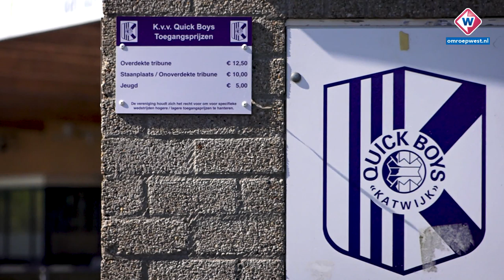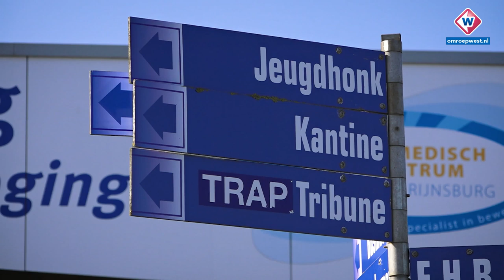Geen voetbal voor Willem van Zuilen: 'Als ik die lege velden zie, dat doet zeer' - OMROEP WEST SPORT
Komende vrijdag staat Omroep West in het teken van sport. Het klinkt misschien raar in tijden van corona. Maar juist nu willen we kijken hoe het gaat met mensen die voorheen elke dag met hun geliefde club, sport of bezigheid in de weer waren. Als klein aanloopje naar vrijdag blikken we iedere dag vooruit met iemand van onze sportredactie. Willem van Zuilen mist het voetbal, maar vindt de gezondheid van iedereen belangrijker.